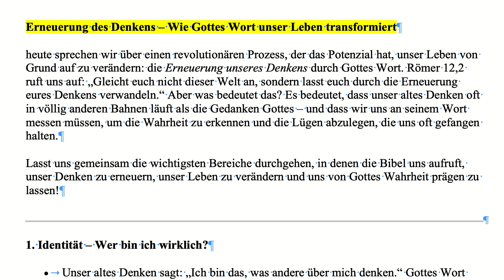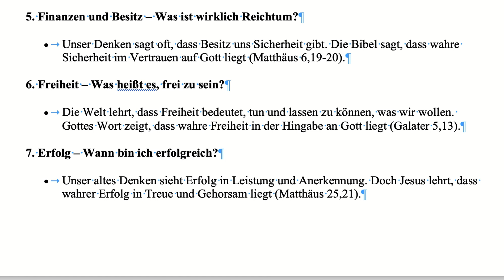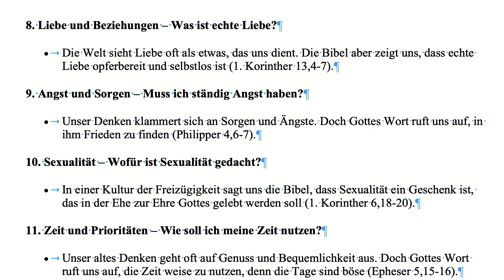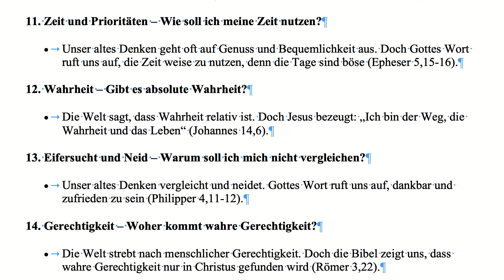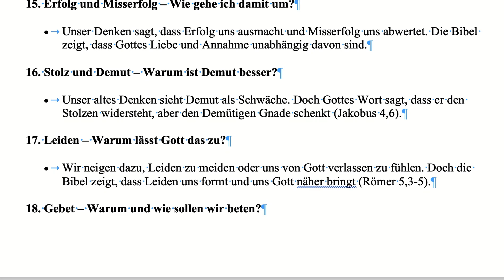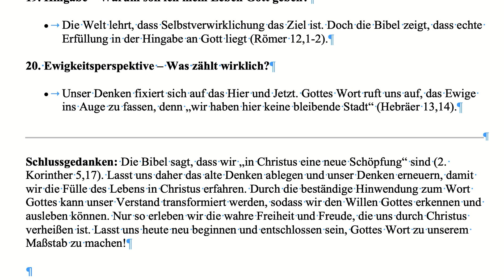Erneuerung des Denkens – Wie Gottes Wort unser Leben transformiert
Römer 12,2 ruft uns auf: „Gleicht euch nicht dieser Welt an, sondern lasst euch durch die Erneuerung eures Denkens verwandeln.“ Aber was bedeutet das? Es bedeutet, dass unser altes Denken oft in völlig anderen Bahnen läuft als die Gedanken Gottes – und dass wir uns an seinem Wort messen müssen, um die Wahrheit zu erkennen und die Lügen abzulegen, die uns oft gefangen halten.